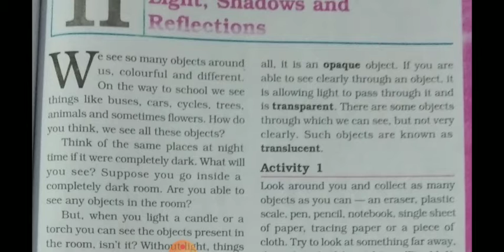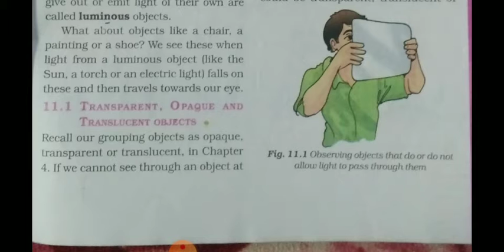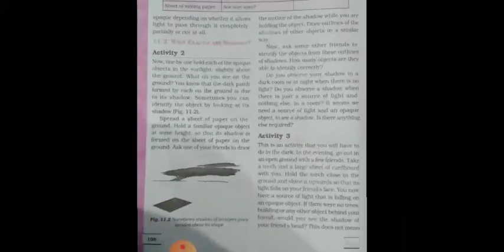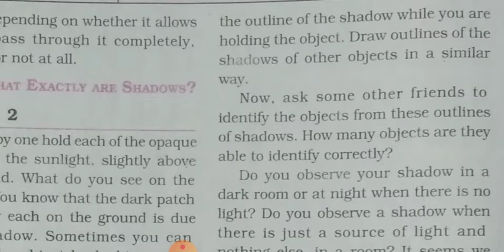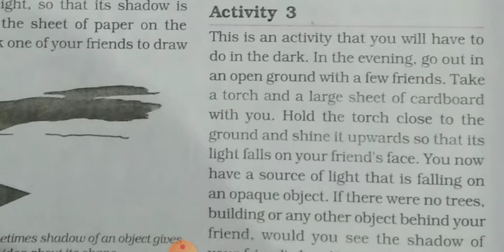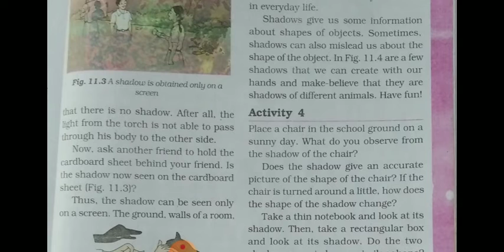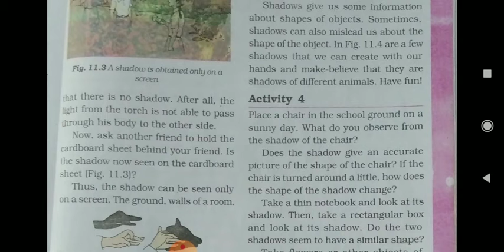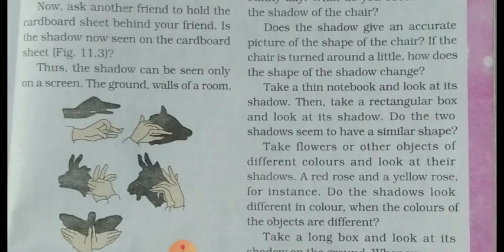class 6th science chapter number 11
Tabrezakhtar